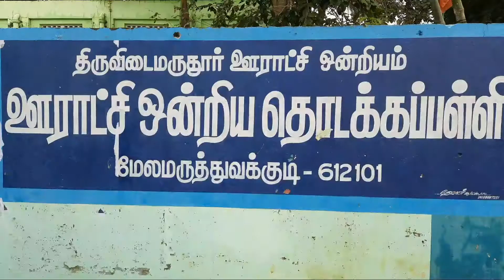42 நதி நீர் நேபால், இந்தியா, இலங்கை உள்ளிட்டநாட்டு நதிகளில் இருந்து கோவில் கும்பாபிஷேக விழாவிற்காக